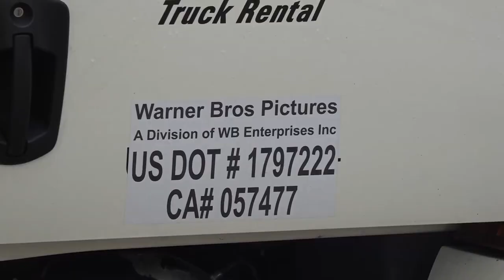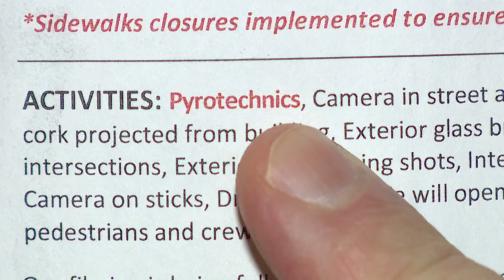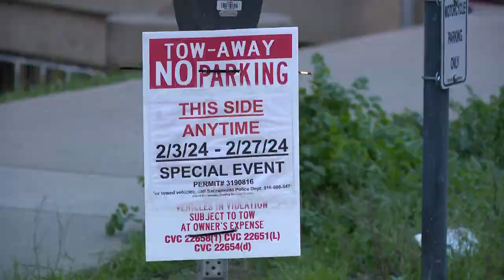Glass breaks and pyrotechnics: Downtown Sacramento becomes a movie set in unnamed production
For weeks, parts of downtown Sacramento have played a starring role in a still unnamed Hollywood movie in the making.